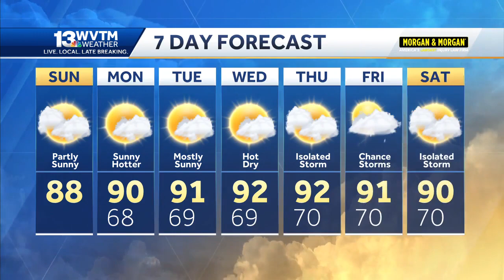Sunnier and hotter weather for the rest of the Labor Day weekend